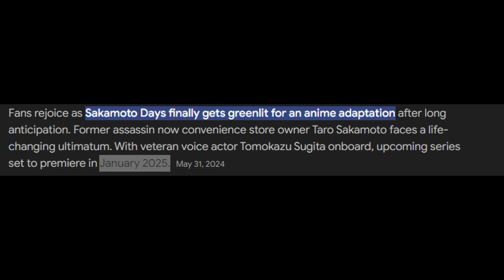Sakamoto days review